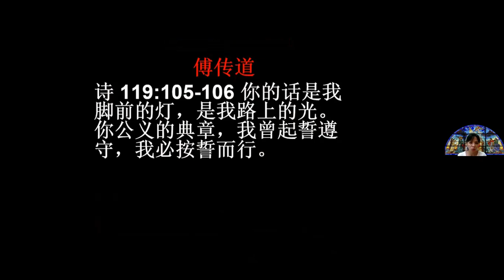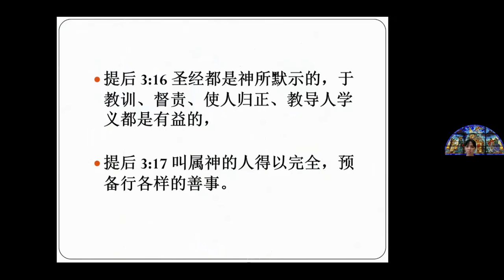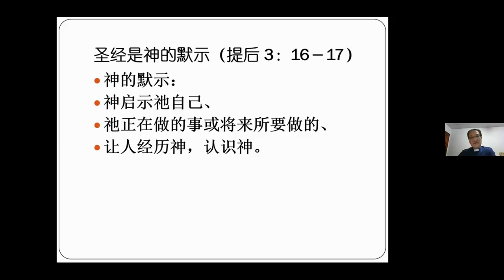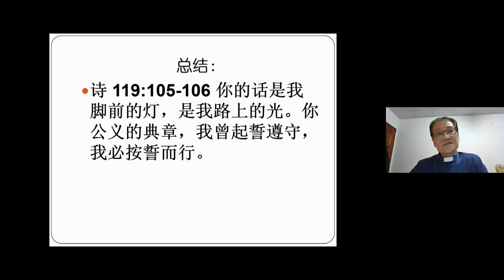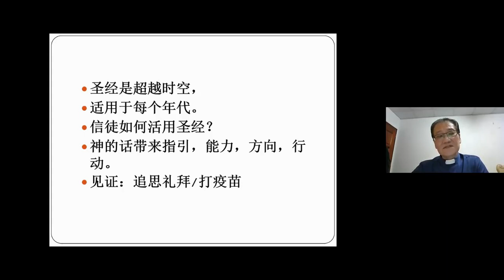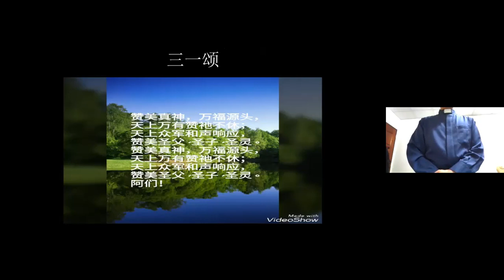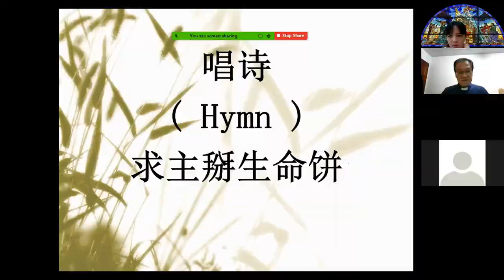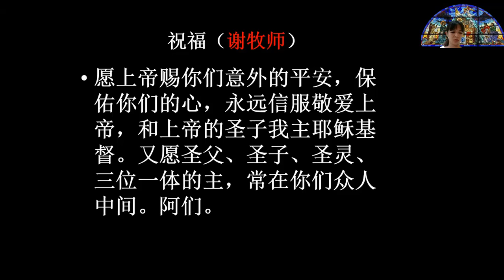野新基督教卫理公会 亚沙汉布道所Zoom崇拜录影 01 08 2021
讲员：谢国镇牧师；
讲题：神的默示；
经文：提后 3： 16 - 17